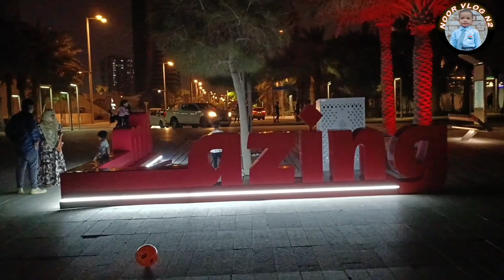Crescent Tower Lusail walking Tour DOHA qatar 4K HD